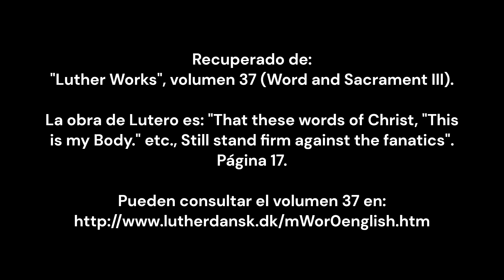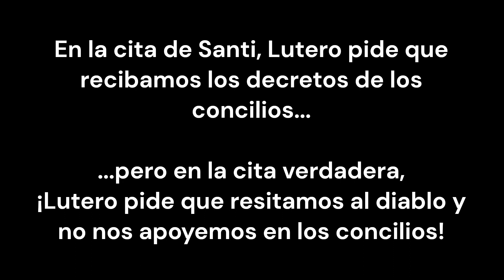Santi REFUTADO. ¡Manipuló la cita de Lutero!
Santiago Alarcón de Rincón Apologético critica a Edgar Pacheco, pero cae en un error peor que el de Edgar.